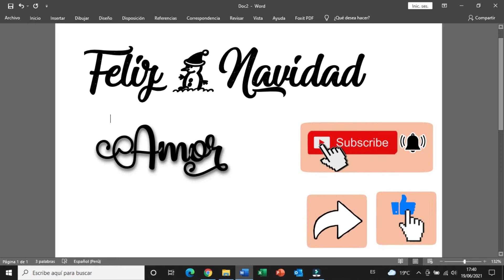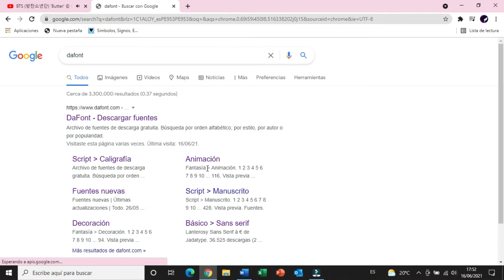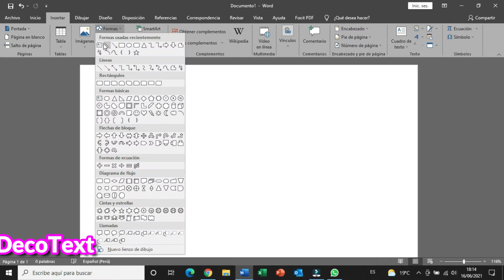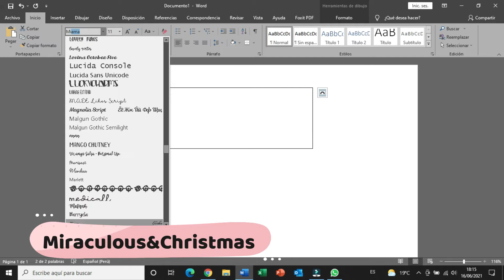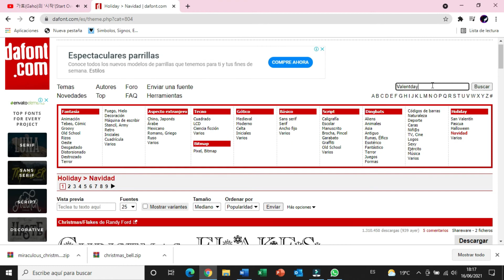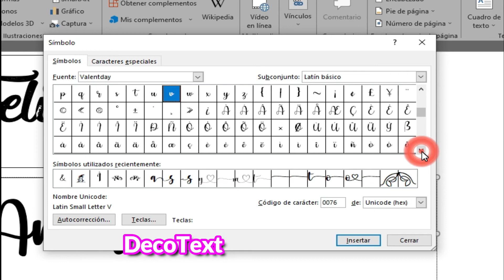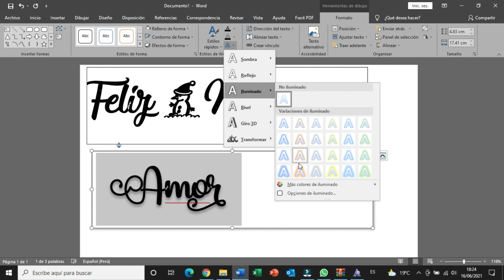COMO DESCARGAR E INSTALAR FUENTES BONITAS CON ADORNOS PARA WORD Y POWER POINT / PÁGINA DAFONT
Hola a todos, en este video te enseño como descargar e instalar fuentes bonitas o tipos de letras con adornos y rizos para decorar tus tareas o trabajos, para que seas la morra de las tareas :D